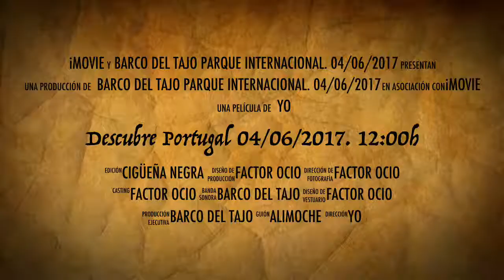Descubre Portugal 04/06/2017. 12:00h